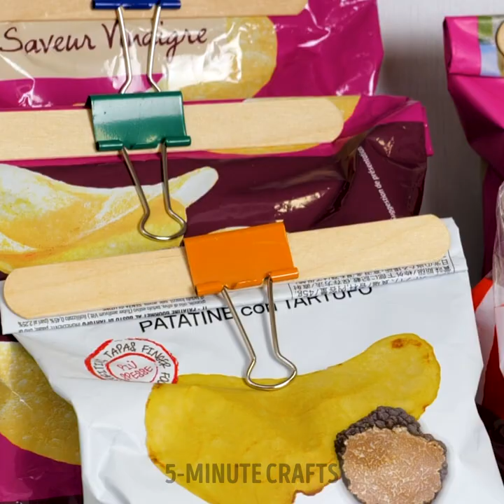MOST POPULAR HOT GLUE GUN HACKS AND DIYS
TIMESTAMPS
0:01 DIY Earphone Case With Glue
0:39 Simple Craft For Makeup Brushes
1:20 Gorgeous Egg Decor Craft With Glue Gun